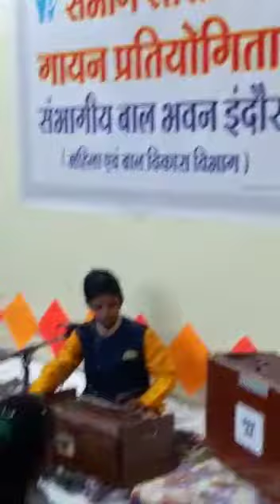हमारे साथ श्री रघुनाथ 🙏🏻🚩🚩🚩🎤🎶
श्री राम जी का प्रिय भजन।